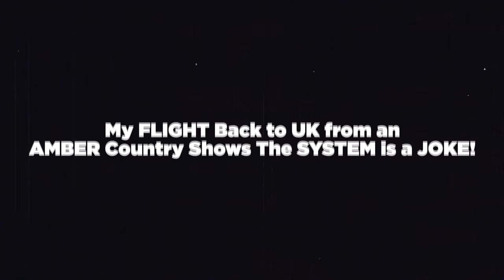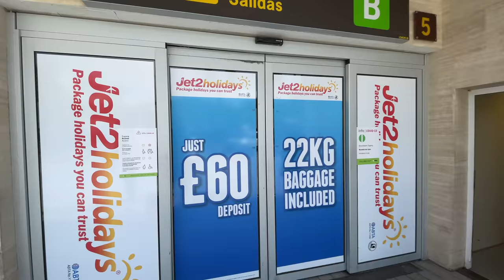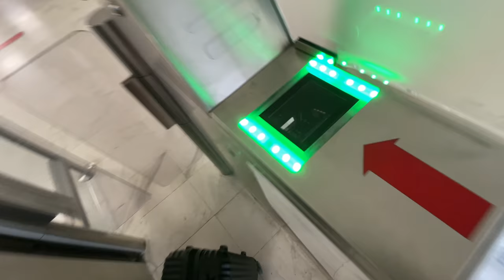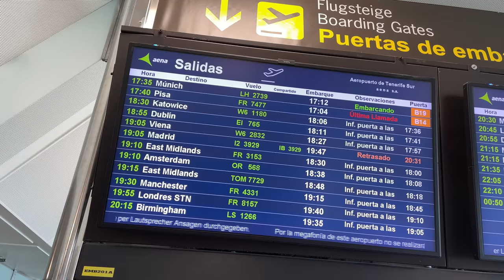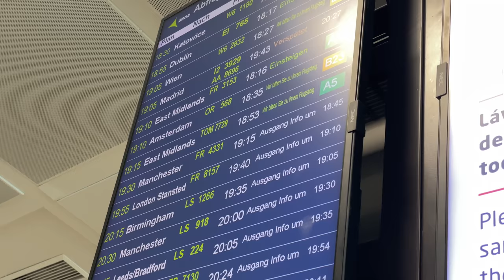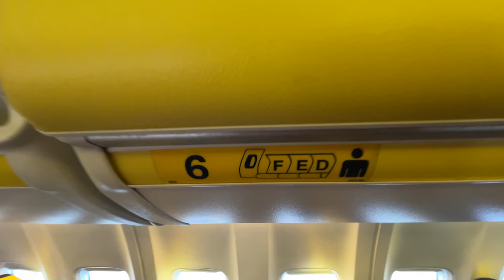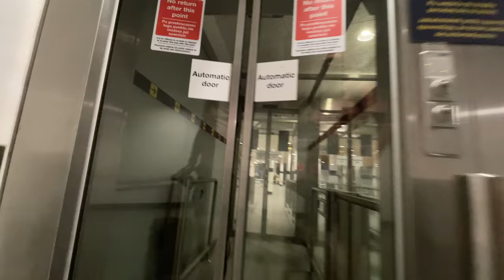My FLIGHT Back to UK from an AMBER Country Shows The SYSTEM is a JOKE!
My FLIGHT Back to UK from an AMBER Country Shows The SYSTEM is a JOKE! Follow The MacMaster back on his journey to England in The UK from Tenerife South Airport with Ryanair. Tenerife is an Amber Country so there are certain rules and regulations we are to take before we land in the UK. Such as a lateral flow test before you leave, also you have to fill out a passenger locator form and purchase a PCR Test for day 2 when you return. However when landing at East Midlands Airport no one even checked the Passenger Locator Form or any other paperwork.

Fill in this form before you leave for The UK...

Here's Where to Purchase your Day 2 Test...

Like Lily's English Tea Terrace on Facebook...